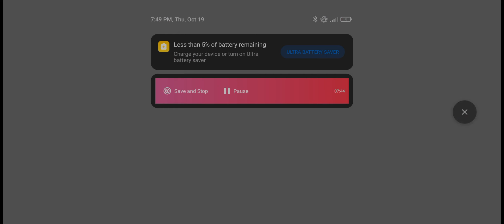"Bus Simulator 2022 - Taking the Wheel of Massive Buses | Gameplay"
Get ready to experience the thrill of taking command of massive buses in Bus Simulator 2022! 🚌 In this gameplay video, we're diving into the immersive world of this highly detailed and realistic simulation game, where you'll become a skilled bus driver navigating through a bustling city and tackling various challenges.

Key Highlights:
🚍 Realistic Bus Models: Drive a range of intricately detailed buses, each with its own unique characteristics.
🏙️ Expansive Open World: Explore a vibrant cityscape filled with intricate road networks, diverse neighborhoods, and realistic traffic.
🛣️ Authentic Routes: Follow true-to-life bus routes, complete with stops, schedules, and passenger management.
👥 Passenger Interaction: Experience the responsibilities of a bus driver by picking up passengers, selling tickets, and ensuring a safe and comfortable ride.
🚦 Realistic Traffic: Navigate through a dynamic traffic system, including various weather conditions and day-night cycles.

Join us as we take the wheel and immerse ourselves in the world of Bus Simulator 2022. Whether you're a seasoned bus simulator enthusiast or a newcomer to the genre, this gameplay video promises an educational and entertaining experience that showcases the challenges and excitement of being a bus driver.